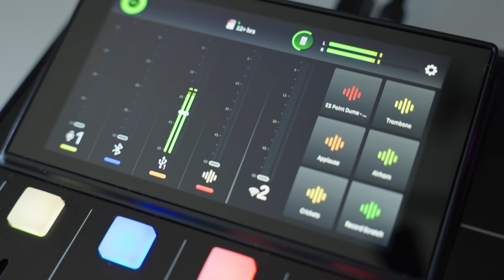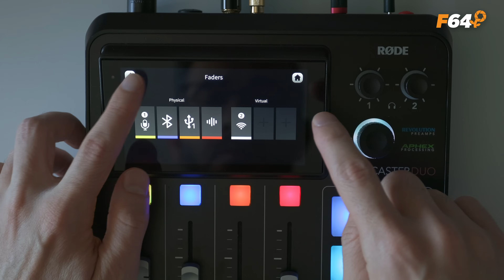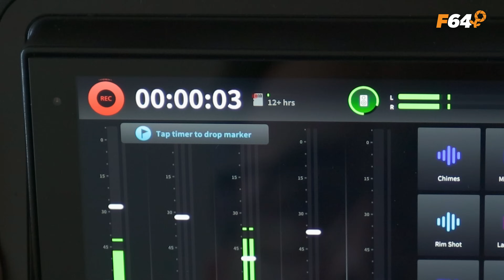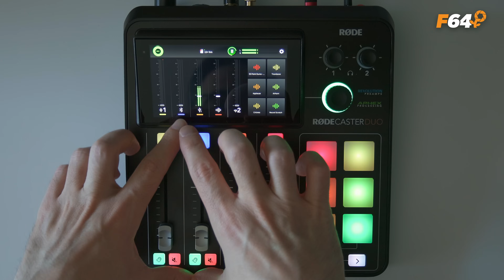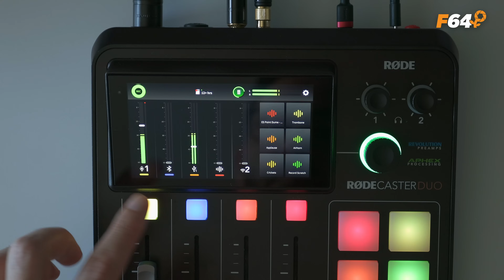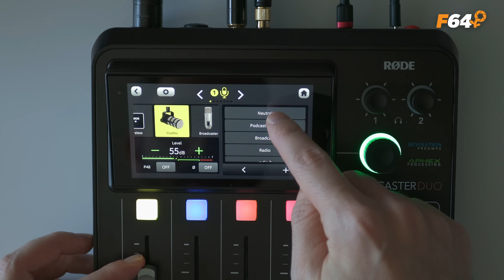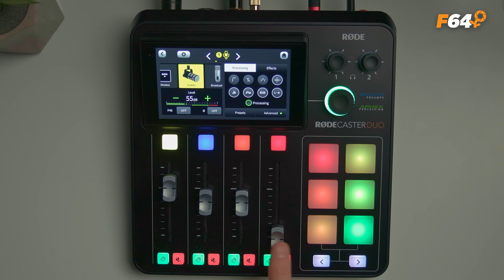Kit complet RODE pentru PODCAST de 2 persoane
Acest kit contine toata aparatura necesara ca sa poti incepe propriul tau podcast cu invitati, sa faci streaming LIVE sau sa obtii sunet profesional in conferintele tale pe Zoom, Skype, Google Meet, etc.

RØDECaster Duo este o solutie compacta si incredibil de puternica de productie audio all-in-one pentru podcasteri si creatori de continut. Dispune de doua intrari combo Neutrik de inalta calitate pentru conectarea microfoanelor, instrumentelor sau dispozitivelor cu nivel de linie, o intrare TRRS de 3,5 mm pentru casti si un receptor wireless integrat pentru conectarea microfoanelor wireless RØDE, ceea ce il face incredibil de versatil. Revolution Preamp cu zgomot foarte redus si castig ridicat si procesarea audio APHEX de calitate studio ofera o calitate audio impecabila, cu interfete USB-C duble pentru conectarea a doua computere sau dispozitive mobile si conectivitate Bluetooth pentru integrarea perfecta a apelurilor telefonice. RØDECaster Duo este complet personalizabil, cu sapte canale atribuibile individual si sase pad-uri SMART programabile pentru declansarea din mers a efectelor de sunet sau voce si a altor actiuni.

👇🏻 Caracteristici cheie RØDECaster Duo 👇🏻

✅ Studio de productie audio complet integrat pentru podcasteri si creatori de continut
✅ Revolution Preamps cu zgomot foarte redus si castig ridicat (-131,5dBV EIN, castig de 76dB)
✅ 2 intrari combo Neutrik de inalta calitate pentru conectarea microfoanelor, instrumentelor sau dispozitivelor de nivel de linie
✅ 7 canale asignabile individual cu 4 fadere fizice de calitate broadcast si 3 fadere virtuale
✅ Receptor wireless integrat pentru conectarea dispozitivelor wireless RØDE din seria IV (inclusiv Wireless GO II si Wireless ME)
✅ Motor audio quad-core de inalta performanta
✅ Procesare audio APHEX de calitate studio si efecte integrate
✅ 6 pad-uri SMART complet programabile cu comutare de banca
✅ Intrare TRS de 3,5 mm pentru conectarea castilor
✅ Interfete USB-C duble pentru conectarea a doua computere sau dispozitive mobile
✅ Conectivitate Bluetooth avansata pentru integrarea apelurilor telefonice de inalta calitate